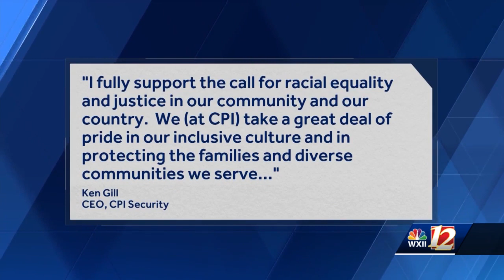CPI security company loses big name clients over comments about police brutality protests.